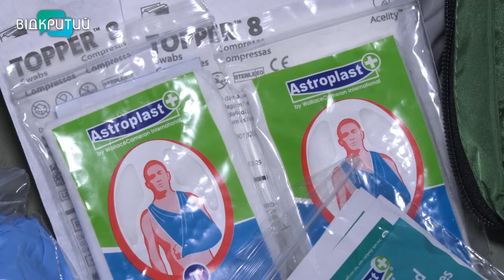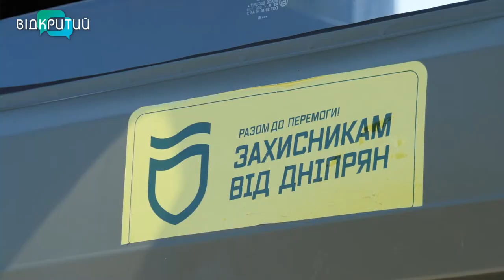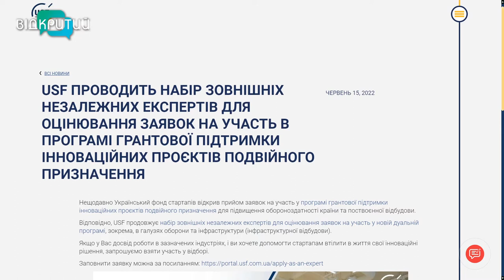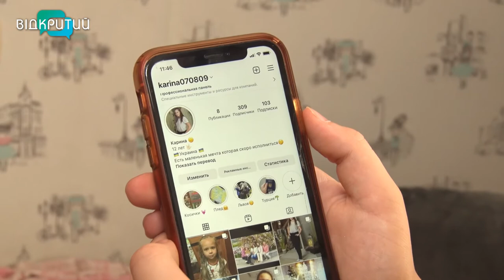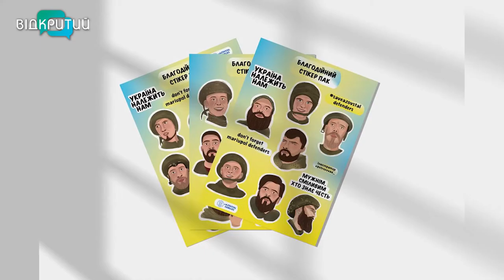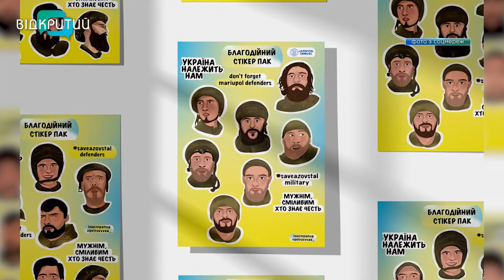Новини OPEN NEWS від 11 серпня 2022 року 18:15